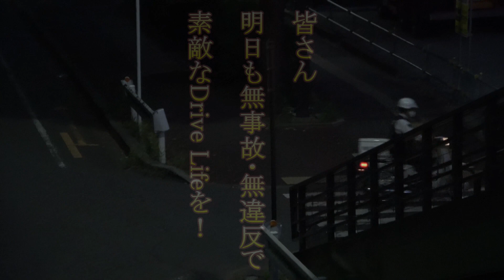【署に戻って始末書か！？】違反者から預かった免許証？を側溝に落とし警察官が平謝り！パトカーが応援に駆け付け完全に立場が逆転してしまった後味の悪い取締り！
一時不停止の取締りを撮影していたら警察官の様子がおかしい。検挙した違反者に対して帽子を脱いでひたすら平謝りする警察官。気になったので確認に行くと悲壮感を漂わせた警察官が上司に「一点悪いご報告が…」と電話で連絡。推察ですがスクーターのリアボックスで違反切符を作成中に誤って預かった免許証を側溝に落としてしまったと思われます。数分後、パトカーが応援に駆け付けやや大事に。無事、落としてしまった免許証？を見つける事が出来たのか違反者は違反切符を受け取り現場を後に。完全に立場が逆転してしまった後味の悪い取締りとなりました。

↓100万回再生越えのオススメ動画↓
歩行者妨害を取締った直後の覆面パトカーの目の前で人身事故が発生！一部通行止めにし救急車・パトカーが駆け付け救急搬送・現場検証・事故処理を終えるまでの全記録！

【停止係の警察官を吹き飛ばす勢いで速度違反車が逃走！！！】こんな悪質ドライバーは警察官に対する公務執行妨害で逮捕してほしいと思った最高速度違反の取締り！！！

踏切出口の一通を逆走・殺人事件発生でパトカー・覆面が緊急走行・薬物所持で現行犯逮捕・自動車警ら隊が容疑者を連行・強引な割り込みにクラクション・金魚のフン走行

当て逃げ容疑車両と容疑者連行・ゾロ目ナンバーのレクサスが歩行者妨害で捕まる瞬間・通行禁止道路に進入したタクシーに交通機動隊がまさかの神対応・白バイの目の前で一時停止ノーブレーキ・史上初の首都高通行止め

特別救助隊の緊迫感がエグい！白バイ・パトカー・交通機動隊・消防車・救急などが続々集結した火災発生直後の現場！

芸術的で美しい白バイのスピード取締り！！！フル加速であっという間に背後にピタリ！！！交通機動隊に誘導されながら遥か彼方のサイン会場へ！！！

ノーブレーキで一時停止を突破しようとしたレクサス運転手に対して警察官から停止命令の瞬間

停止線を越えた瞬間、怒りを露わにするパトカーが痺れるくらい格好良い

パトカーの目前で一時停止をノーブレーキで無視したヴェルファイアの気持ち良いくらいの結末

これコントだろ!!パトカーの殺気に気付いた車が恐怖の余り後ずさり!!結果、違反免除になった嘘のような本当の瞬間

ネズミ捕り（スピード違反・速度超過）取締りの瞬間１０連発！停止命令から流れるようなサイン会場誘導編！

白バイ緊急走行の瞬間１０連発！！！スピード違反・シートベルト装着義務違反・二段階右折無視・信号無視・進路変更禁止違反編！！！Japanese Motorcycle police

警察官による取締り検挙の瞬間１０連発！逃走・注意され即断念・ルールを守らない某TV局カメラマン強制排除・一時停止無視・車線変更禁止違反・信号無視・良心的なお巡りさん編！

白バイの凄い加速と躍動感!!交通機動隊が信号無視の違反車を猛追跡!!急いでいても会釈を忘れない神対応!!Japanese Motorcycle police

S550の横で白バイ並走！！！スピード違反のベンツが速度超過で交通機動隊に検挙される瞬間！！！

傍若無人なプリウス高齢ドライバーの違反を目の当たりにした白バイ!!!交通機動隊が白バイ２台で取り締まり検挙する瞬間

【ドライブレコーダー】白バイの目の前で信号無視したプリウスの運転手が交通機動隊に検挙される瞬間！Japanese Motorcycle police

白バイの甲高いサイレン音にビックリしたおじいちゃんがキレる！交通機動隊が謝り緊急走行で違反車を追跡するコントのような瞬間！ドライブレコーダー

白バイ神対応！違反しそうな対向車にマイクで警告＆交通機動隊が何度も注意するも無視し続けた違反車に怒りの緊急走行炸裂！白バイ隊員フォーカス編！Motorcycle police

「あっ行っちゃえ」は白バイには通用しない！女性の交通機動隊に信号無視で捕まる違反車！Japanese Motorcycle police

圧倒的な格好良さ！！！白バイ２台が同時に緊急走行！！！交通機動隊が一瞬で遥か彼方へ！！！

覆面パトカーの目の前をノーブレーキで信号無視した群馬ドライバーが交通機動隊に検挙された瞬間！ゼロクラウン Japanese Police Car

白バイの取締りを撮影中に緊急走行で通りかかった覆面パトカー（機動捜査隊）！格好良すぎる私服刑事さんのマイクパフォーマンスと制止のコンビネーション

逃げるバイクに覆面パトカーが本気モードの緊急走行！結果は逃げられリベンジで水戸ナンバーのレンタカーを検挙する交通機動隊！切り替えの早さに脱帽です

絶対に捕まる訳にはいかない闇を抱えたプリウス乗りが停止命令を無視して逃走・交通機動隊の目の前で交通事故発生・速度違反取締り中に覆面パトカー緊急走行で通過・赤キップ一発免停の衝撃的な白バイの計測結果

↓200万回再生越えのオススメ動画↓
前輪がグニャリと変形したヤバい巻き込み事故現場に特別救助隊が緊急走行でパトカー・白バイ・指揮車・消防車・警察官が続々集結！交通整理中に一般車逆走

白バイ・覆面・パトカー・ドラレコ・決定的瞬間１０連発！！！緊急走行・逮捕・容疑者連行・コント・右直事故・神回避・高齢ドライバー・傍若無人プリウス・交通機動隊・超危険運転・積荷の一斗缶崩落編！！！

運転手さんダメダメ！白バイの目の前で赤信号の交差点に信号無視で進入し立ち往生してしまった高齢ドライバーを叱る交通機動隊！Police motorcycle of Japan

薬物使用で逮捕か！？遊撃特別警ら隊が職質した不審な女を警察官と刑事が取り囲む!!ポンプ発見か！？覆面パトカーが緊急走行!!最後はパトカーに囲まれ連行される不審車

パトカーが目の前に居ても後には引けないからそのまま違反して捕まっちゃうダイハツ・ミライース検挙の瞬間！パトカーが完全にキレます・・・

↓300万回再生越えのオススメ動画↓
このシーンにはいつも心打たれる！渋滞の中、多くの人の協力を得て救急車が走る！献血供給事業団も緊急走行！

↓500万回再生越えのオススメ動画↓
一時停止無視と歩行者妨害のバイクがパトカーに捕まる気持ち良い瞬間

↓900万回再生越えのオススメ動画↓
頭がイカれてるとしか思えない危険極まりない運転を白バイの目の前でした悪質な違反車に交通機動隊が怒りの緊急走行で即追跡！即検挙！Japanese Motorcycle police

↓最近のオススメ動画↓
速度違反の取締り中、計測ポイントに無敵状態の覆面パトカー現る！柱に隠れてる警察官笑

【壮絶な取締り！！！】信号無視を現認した瞬間、白バイ・パトカー・覆面パトカーがクラクションやパッシングを駆使しカッコイイ緊急走行で違反車を検挙する瞬間27連発！！！まさかの追跡打ち切り！！！

【有難迷惑】こんなタイミングでパッシングされても無視だし有難いタイミングで譲られても急ぐ必要はない！【サンキュー事故誘発】

【ダメだこりゃ笑】自らの意思で止まる事が出来ないフィット運転手に対して警察官が強制停車の瞬間！

【緊急走行 取締りの瞬間】交通機動隊の白バイ・WRXパトカーが出発式に集結・貴重なオフロード白バイ・ノーブレーキで一時停止無視したアルファードをパトカーが捕まえる・親切な白バイ隊員の指示に従わない！

【緊急車両】トンネルの中から緊急走行で現れる東京ガス！Tokyo Gas Emergency vehicle

【全開の窓から腕出し】不貞腐れてんのか？日頃からそういう態度で運転してるから一時停止も碌に守れず警察官から停止命令を受ける違反者！

【日本中が涙】教習車の目の前でスピードを出し過ぎるとFJRの白バイに捕まる事を身をもって教える心優しいランクル運転手に泣ける！